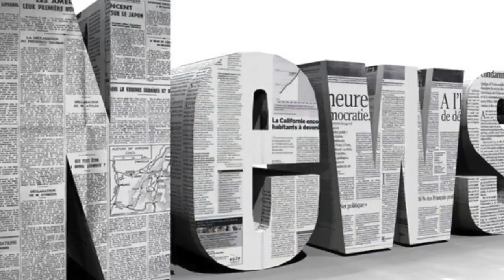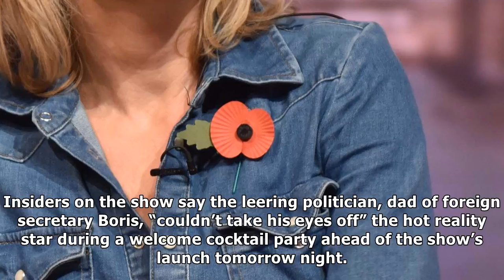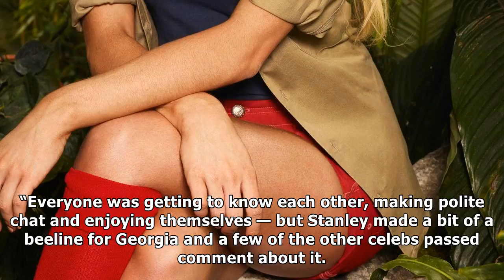Stanley johnson's daughter rachel turned down i'm a celebrity three times paving the way for her fa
Stanley johnson's daughter rachel turned down i'm a celebrity three times paving the way for her father| Daily News TV
RACHEL Johnson turned down Im A Celebrity three times paving the way for her father Stanley to enter the jungle. The journalist turned the ITV show do...